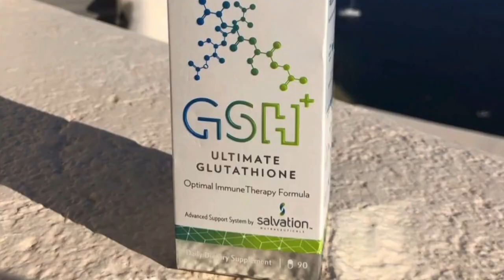Zero Limits Living Ep. 22: Special Guest Matt Parsons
Join Dr. Joe Vitale for another incredible episode of Zero Limits Living TV! This week he is joined by Matt Parsons, "Spirituality is a big part of my life and many years ago I completed a reiki master course. When I have time I enjoy writing and in 2008 I wrote a short book called One Man's Thoughts which I self-published. I am currently writing a new book called 'If I Can, You Can - Law of Attraction and Synchronicity in Action' which will be available soon. I was born with Erb's Palsy / Brachial Plexus Injury in my left arm and in 2016 I set up Beating BPI, which is a platform to inspire others with the same disability." This episode is extremely inspiration, and you won't want to miss!

And as always, Expect Miracles!